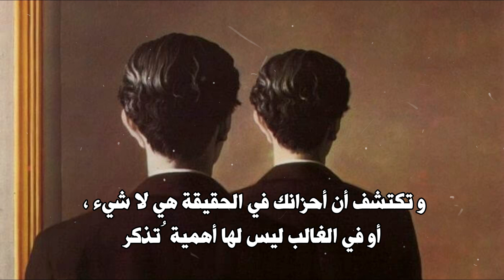هنري ميللر - مدار الجدي | اقتباسات رواية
إقتباس من رواية مدار الجدي
00:00  مقدمة الكتاب ( للشاعر بيتر أبيلار )
00:50  هنري ميللر